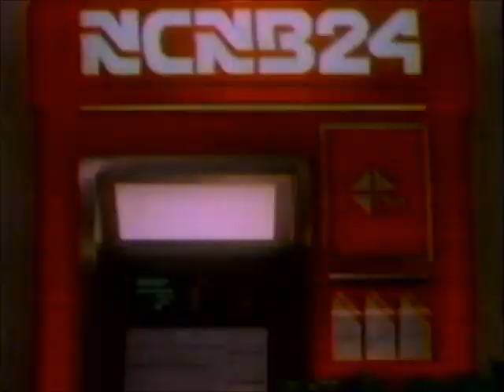1987 ACC Tournament Final - UNC Tar Heels vs. NC State Wolfpack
ACC men's basketball tournament championship game between the UNC Tar Heels and the NC State Wolfpack.

Game played on 3/8/1987 at the Capital Centre in Landover, MD.

Original broadcast by Jefferson Pilot Sports.